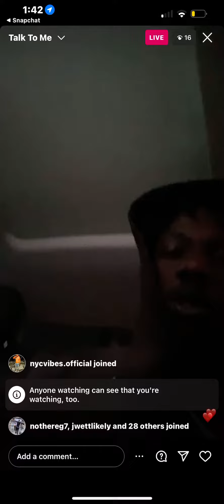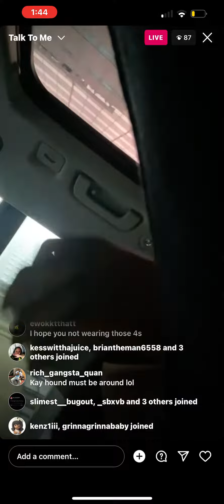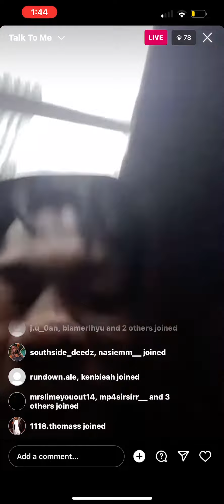NESTY FLOKXS SHOWS OFF THE BAG ON IG LIVE